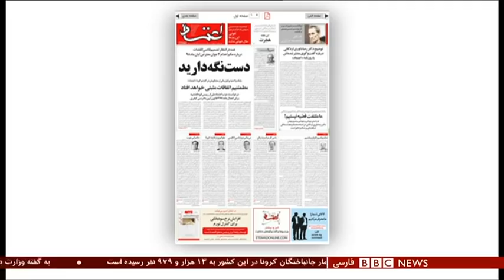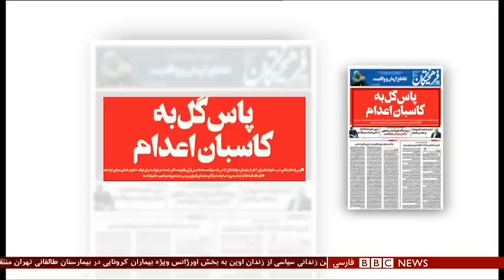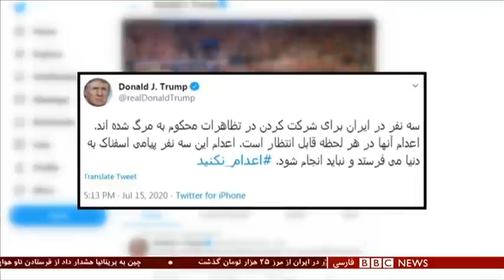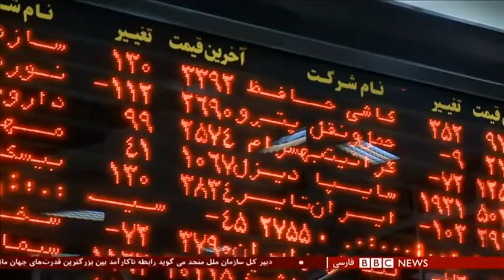واکنش‌ها به بازخواست از دو دانشجوی زندانی در نشست مسئولان امنیتی و دانشگاهی - شصت دقیقه ۲۸ تیر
دو دانشجوی جوان ایرانی که درگیر یک پرونده امنیتی با اتهامهایی سنگین هستند، در نشستی غیر عادی و کم سابقه شرکت کرده‌اند. نشستی که پنج روز پیش برگزار شده و از آن به عنوان بازجویی و اعتراف گیری اجباری یاد شده، آنهم در حضور شماری از دانشگاهیان و مسئولان حکومتی. متهمان در دانشگاه صنعتی شریف درس می‌خواندند، دانشگاهی ممتاز در رتبه بندی وزارت علوم. یکی از متهمان هم عضو تیم برنده مدال طلای المپیاد نجوم بوده است. از جمله اتهامهای آنها اقدام به انفجار در ۱۱ ساختمان دولتی، حمله به پایگاههای بسیج و حوزه‌های علمیه است.